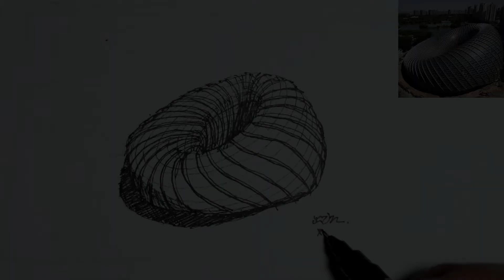Phoenix International Media Center-Architecture drawing for Beginners/Draw like an Architect/S#77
Enjoy this urban sketching architecture video of Phoenix International media centre using pen and watercolour. The Phoenix International Media Centre, also known as the Phoenix Centre is a building in Beijing, China. It is located in the southwestern corner of Chaoyang Park in Beijing. The center features a torus-like design. The building's sculptural shape originates from the "Möbius strip" and establishes a harmonical relationship with the alignment of the turning road, the street corner, and Chaoyang Park.

Materials:
-Pen
-Watercolor
-Watercolor Paper